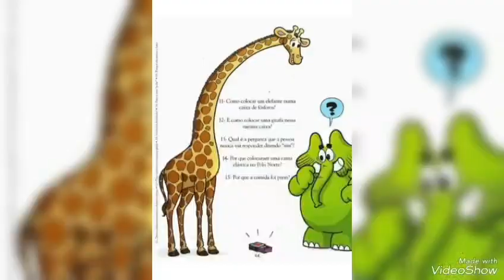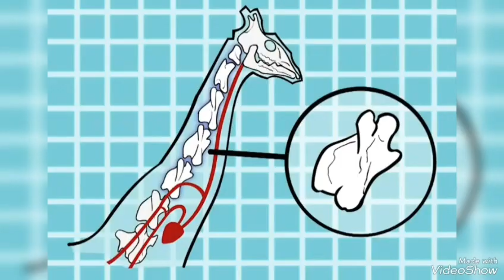Girafas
(Especial de Páscoa)